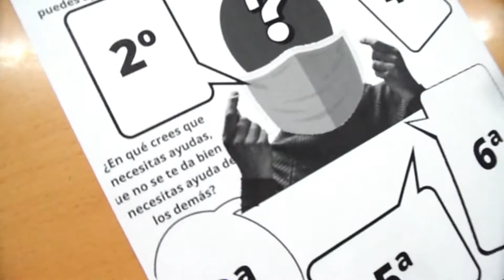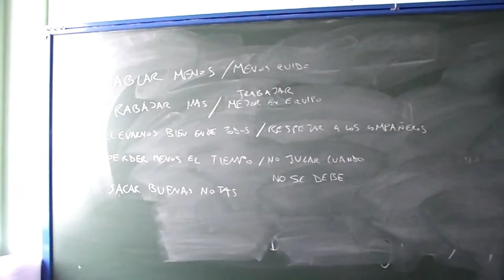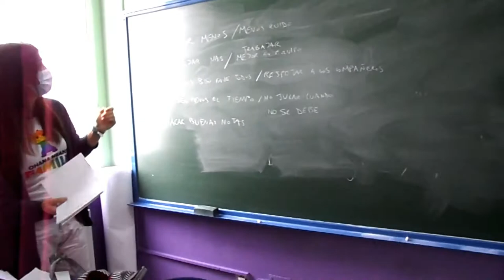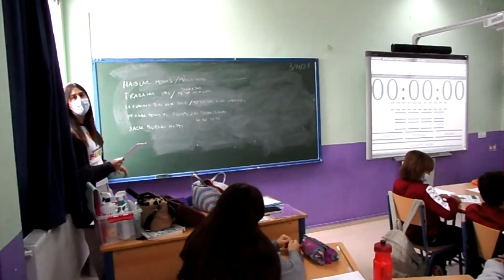¿QUIEN OCULTA SU SONRISA DETRÁS DE LA MASCARILLA?. CHOCOCHARLA. PROPUESTA 2.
Algunas pinceladas de las tareas realizadas con el alumnado de 1º de ESO, su tutora Victoria y la Profesora de Pedagogía Inclusiva Mª José, en DocenciaCompartida.